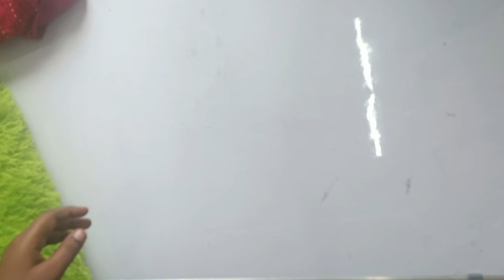aari & normal blouse design 💞